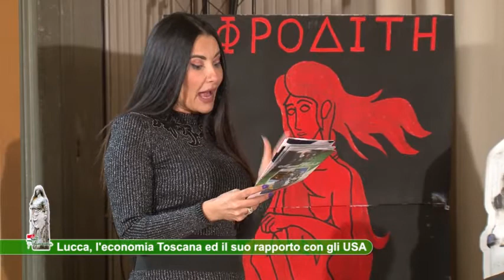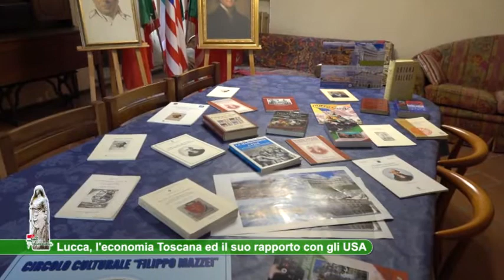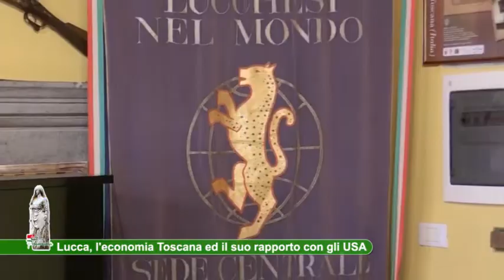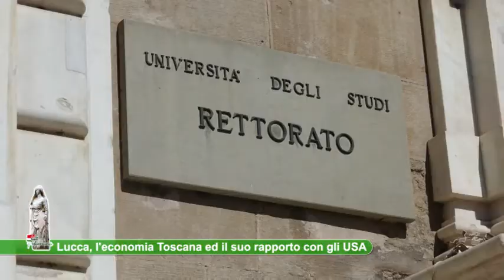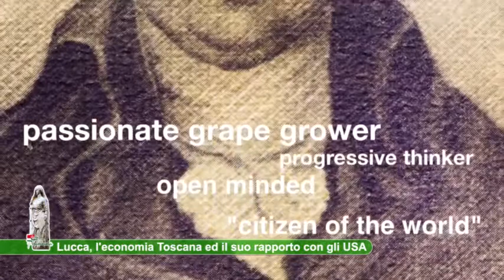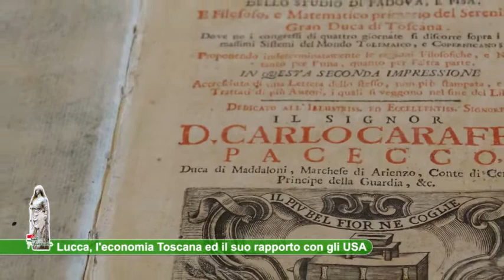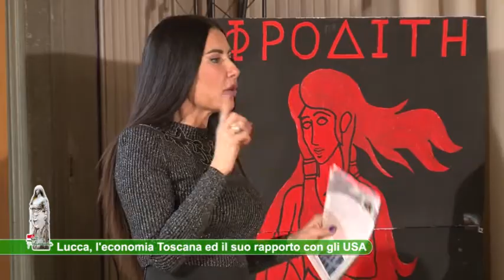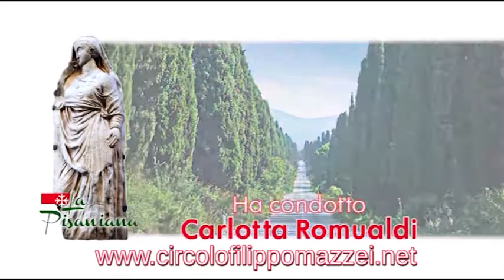94 La Pisaniana 24 marzo 2021 Liceo Machiavelli - Lucca